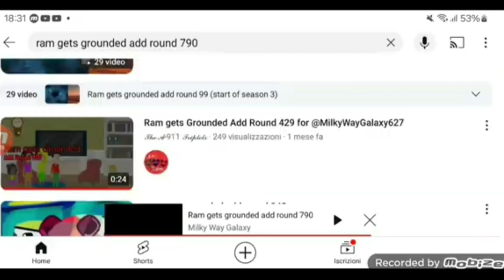Ram gets grounded add round 796